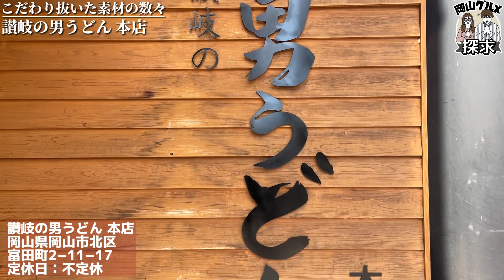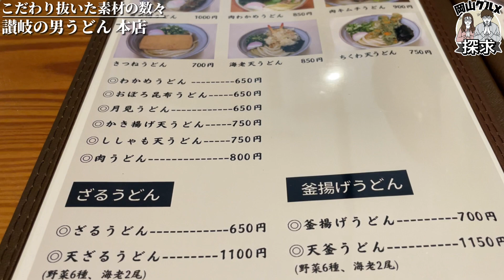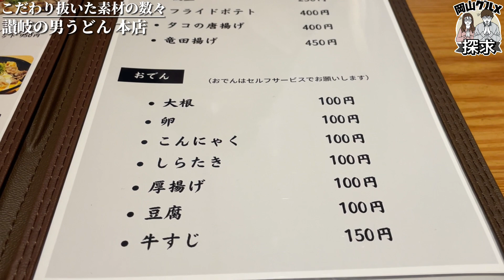【讃岐の男うどん本店】麺600ｇでもお値段据え置き！こだわり抜いたうどん店！「男は黙って男うどん！」【岡山グルメ】岡山市北区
讃岐の男が本気でこだわり抜いた【男うどん】「本場讃岐の技術、うどんへの愛情、職人の真心を精一杯込めた男の一杯を、最後の一本まで深く力強く味わってください」と力強いメッセージで多くのお客様を虜にするうどん店のご紹介です。麺大盛り無料も有難い！絶品のお肉は米と一緒に食べたくもなりますよ！

▼お仕事依頼について
【取材依頼】
  DOCO行こCHANNELを使ってPRをしたい企業様、お店様募集！
【動画作成編集】
  youtube動画作成、動画編集のご依頼をいただき他企業様の動画も制作しております。
「youtubeを始めたいけど撮影と編集が大変」と言う方！是非１度ご相談ください！
  youtubeコンサルも行っています。
  イベントの企画から運営まで総合的にプロデュースしております。
  イベントでお困りの方、新しい風をお求めの方！
  業界８年の実績を持つ私達にお任せください！！

　InstagramのDMか、下記アドレスにご依頼ください♪
※「DOCO行こCHANNEL公式Instagram」